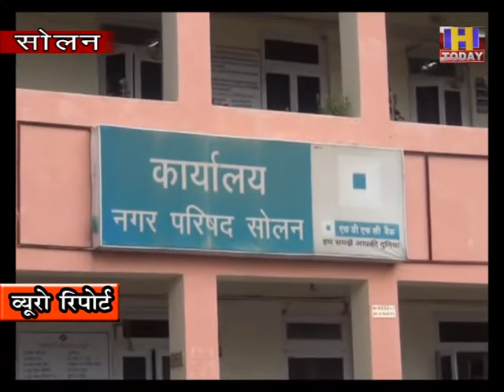18 july 11 लेबर की कमी से सोलन में विकास के पहिए लगे थमने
कोरोना का साया सोलन के विकास कार्यों पर भी पड़ चुका है |  विकास का पहिया अब थमने लग गया है | ऐसा हम इस लिए कह रहे है क्योंकि लॉक डाऊन के समय में यहाँ से मज़दूर और मिस्त्री यूपी बिहार प्लायन कर चुके हैं | यही कारण है कि अब सोलन नगर परिषद के ठेकेदारों को मज़दूर और मिस्त्री नहीं मिल रहे है | सोलन नगर परिषद  के ठेकेदार ही शहर के विकास की इबारत  लिखते हैं लेकिन अब लेबर की कमी के चलते उनके हाथ खड़े हो चुके है | उनका कहना है कि लेबर के अभाव से उन्हें भारी नुकसान उठाना पड़ रहा है |